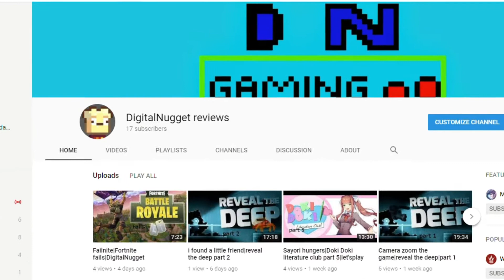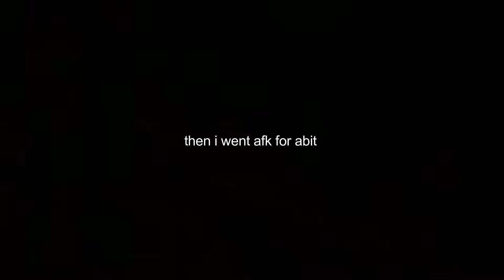The Climb|15 SUBSCRIBER SPECIAL|Tf2 Higher tower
hey gang sorry this was late hope you guys enjoy my 15 sub special
if you want to see videos shown in this video click one of these links

also here are the links to stuff i used
music and video clips: